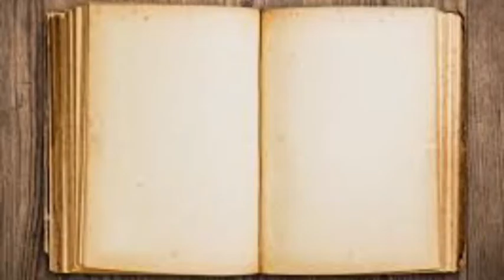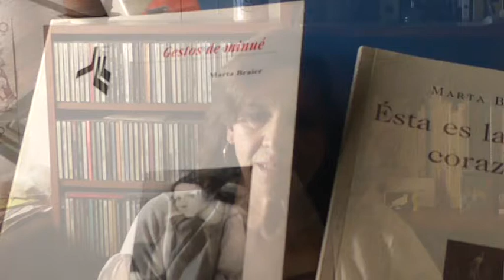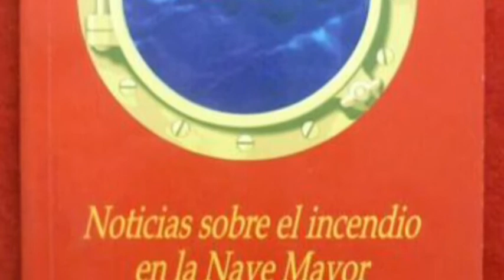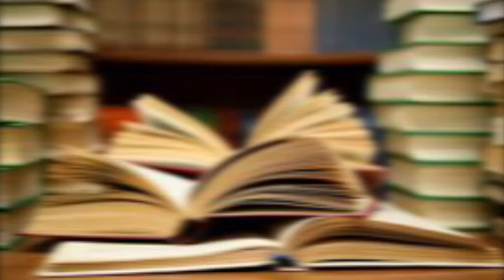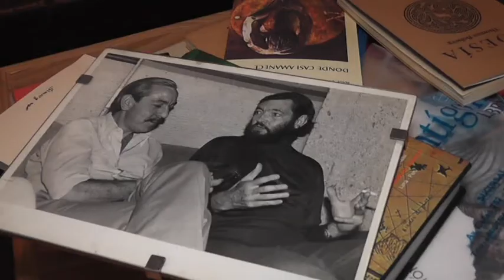Poetas de época